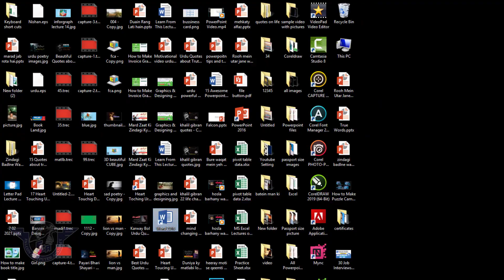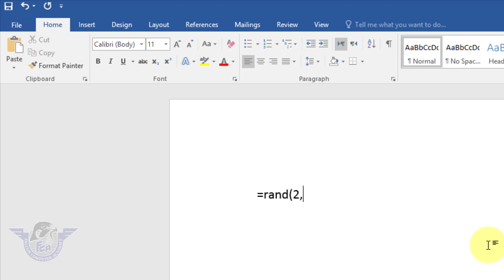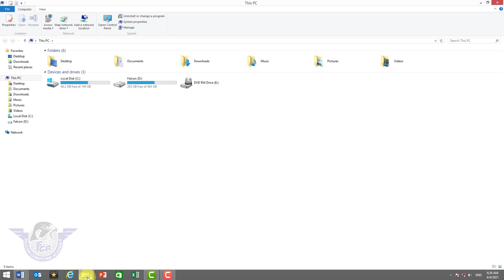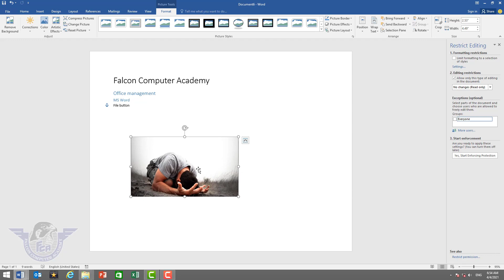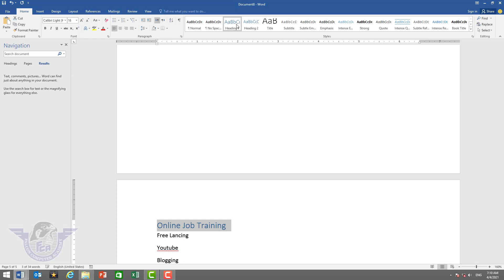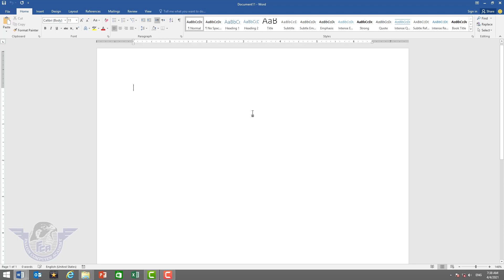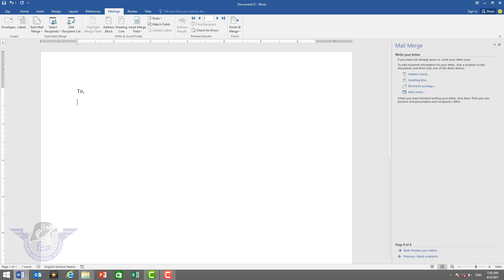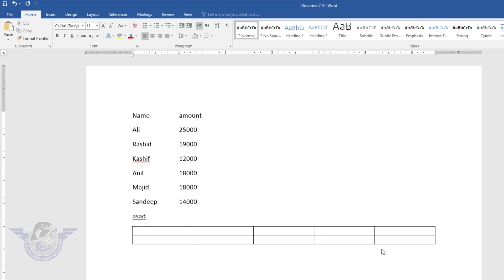30 Magical Questions & Answers for job Interview On MS Word in Urdu